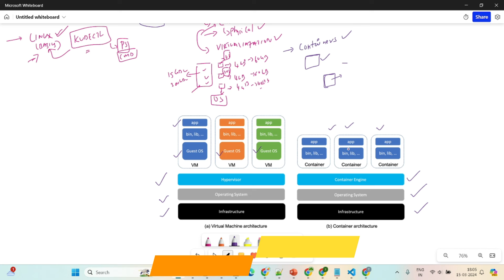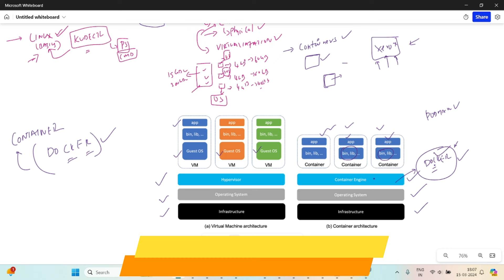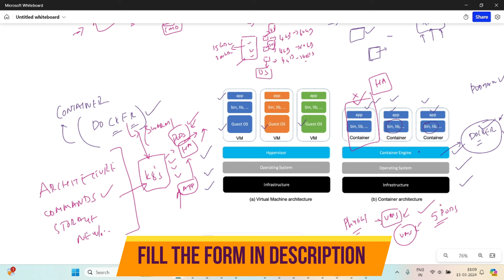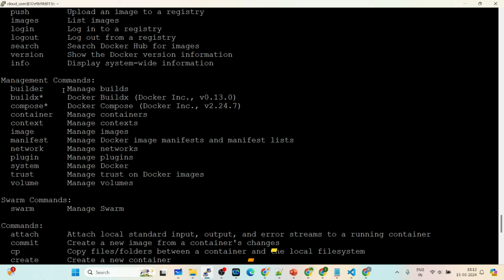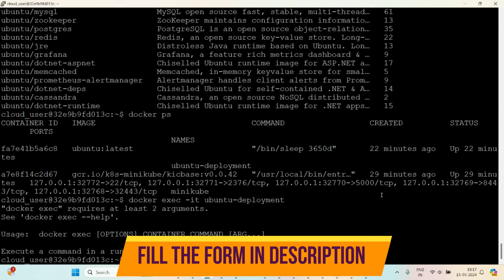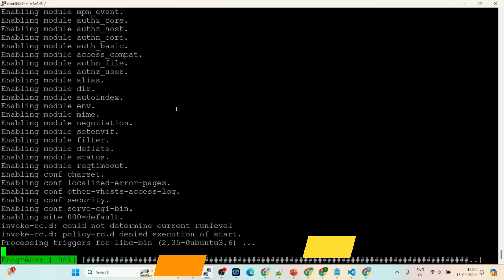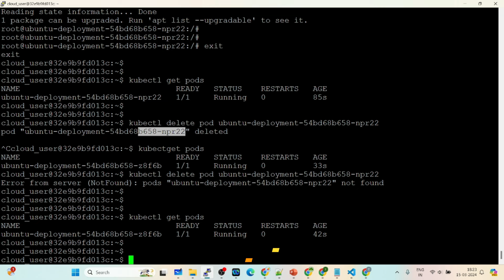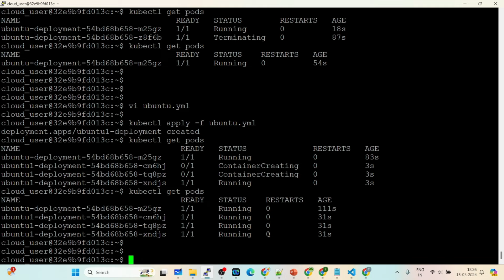Docker and Kubernetes Demo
To get a call back from us for Docker and Kubernetes

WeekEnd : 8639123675